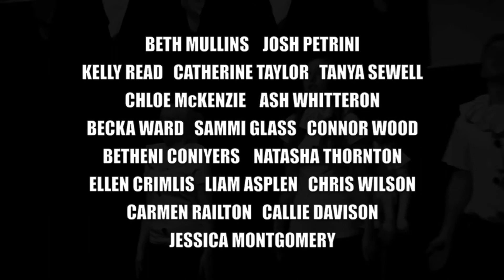Oh! It's a Lovely War! - Trailer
BTEC Musical Theatre Students are Performing
Oh! It's a Lovely War!
At Wilberforce Sixth Form College at 4:15pm and 7:15pm

£3.00 - Adults
£1.50 - Children, Students and Seniors

Filmed & Edited by - Phil Gray